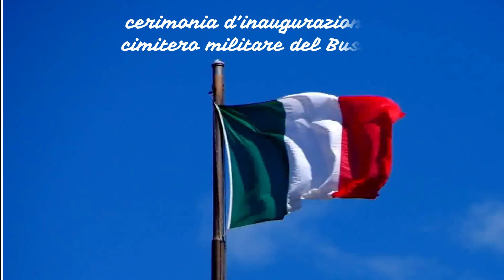Cimitero del Buson ad Enego video dell’inaugurazione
Il video della cerimonia di inaugurazione del restauro del cimitero di guerra del  Buson a Marcesina (Enego)